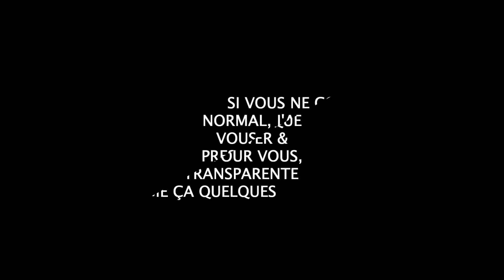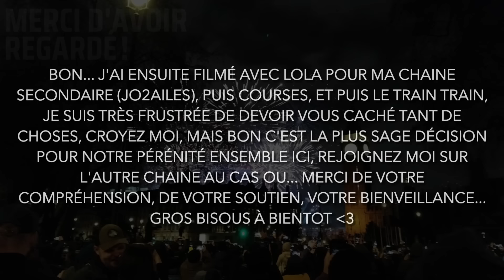✋ C’est le corps qui dit stop ✋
❤ Hey coucou,

✦ Les liens des produits qu'on me demande le plus souvent :
Les couteaux pour enfants que j'utilise avec les enfants :
- Ma machine de mise sous vide Food saver